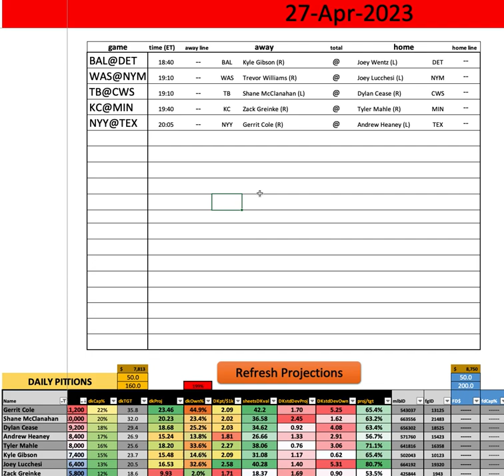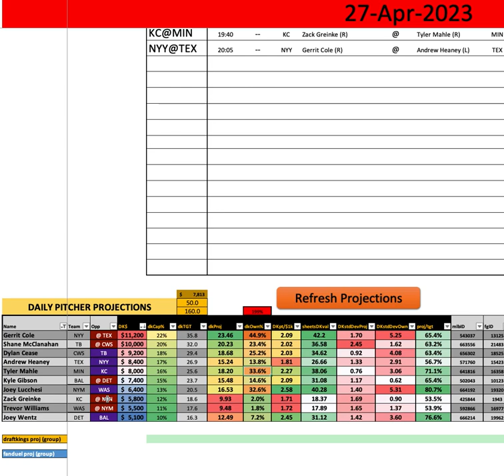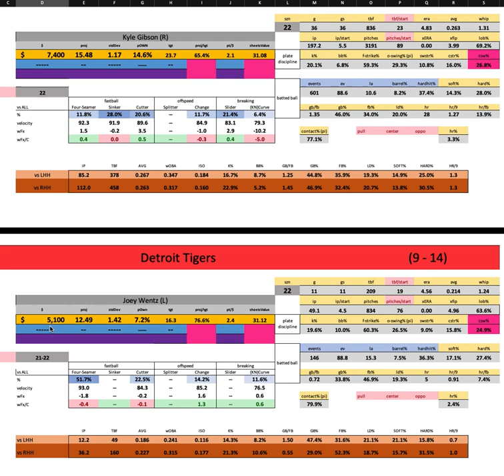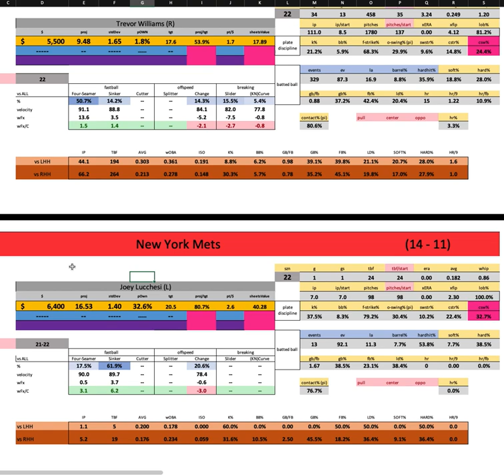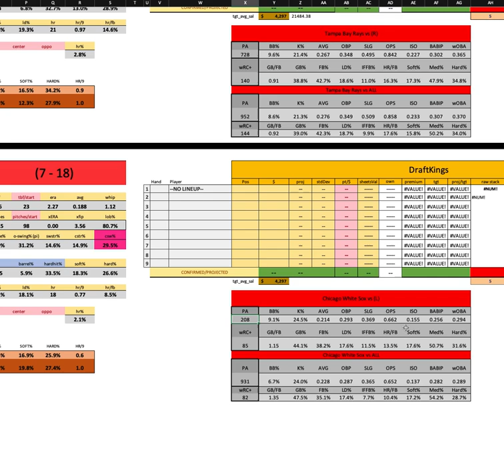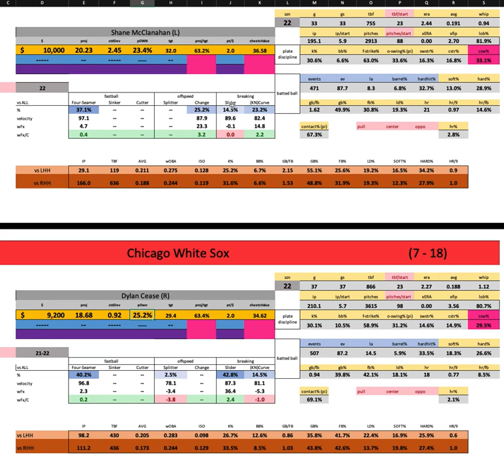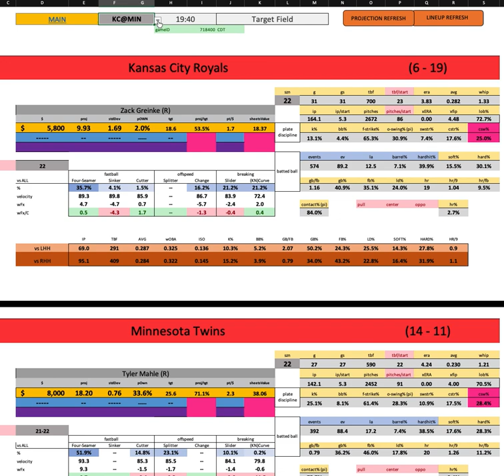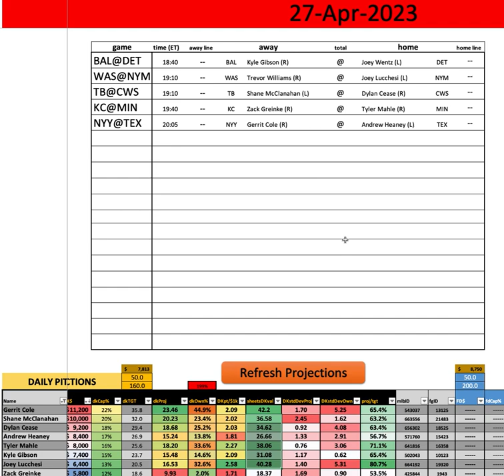MLB - First Look w/ Goldy - Thursday MAIN